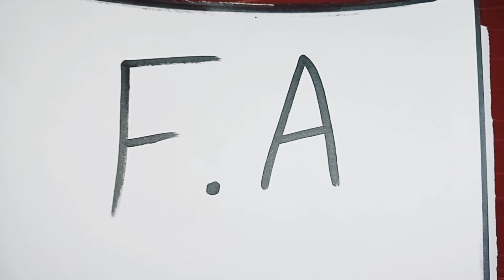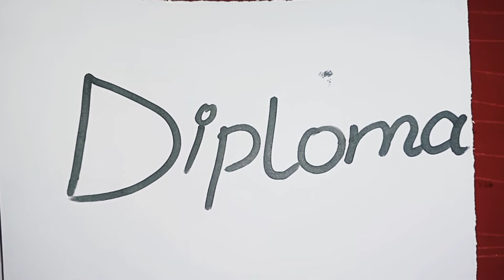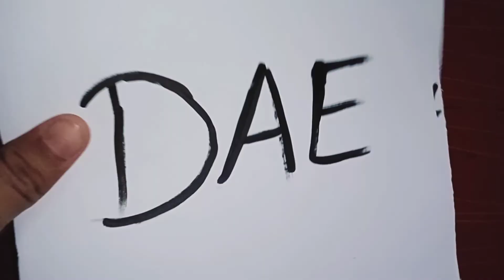What field U can choose after Matric||Choosing field after Matric |Education and learning matters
In this video i had described the details about choosing the field after matric.
What fields are suitable after Matric and what Subjects are good?
This video is going to be very helpful in this regard.